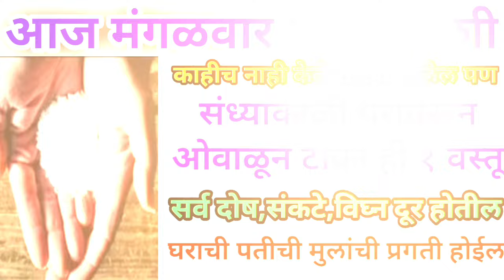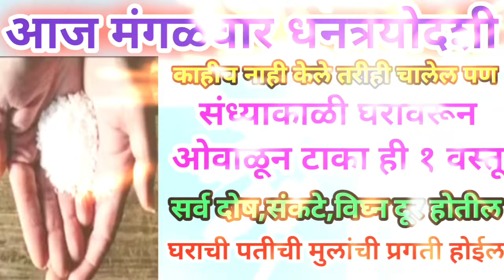आज मंगळवार धनत्रयोदशी संध्याकाळी घरावरून ओवाळून टाका ही एक वस्तू सर्व दोष शत्रुपीडा नष्ट होईल